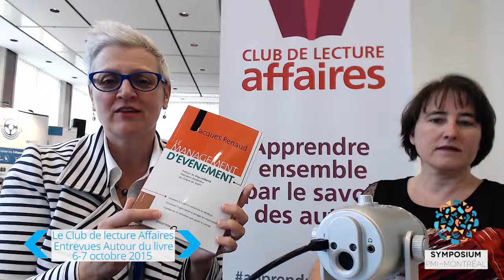Sylvie Beausoleil nous présente Le Management d’événement, de Jacques Renaud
Détentrice d’une maîtrise en gestion de projet, Sylvie Beausoleil, œuvre depuis plus de 20 ans en rôle conseil dans le domaine des arts, de la culture et de la production d’événement. Conseillère en management et coach professionnelle pour la firme FOUG conseils, elle se spécialise en gestion stratégique et organisationnelle de projets. Elle accompagne les gestionnaires dans leurs initiatives d’amélioration, de développement et de transformation pour atteindre une plus grande efficacité organisationnelle.